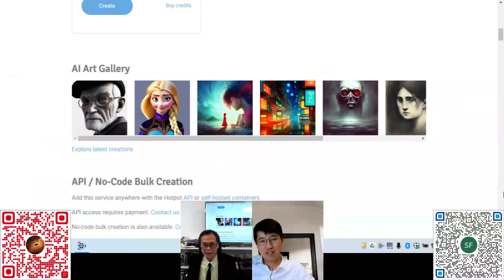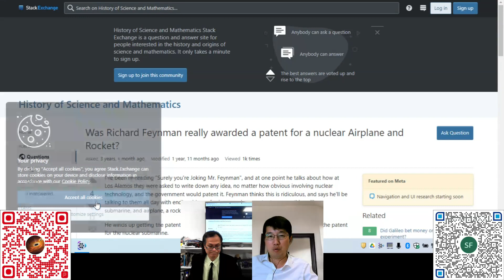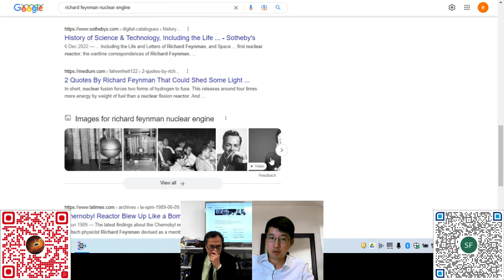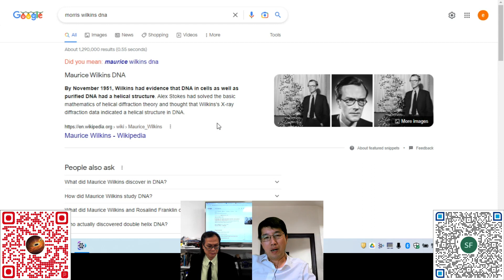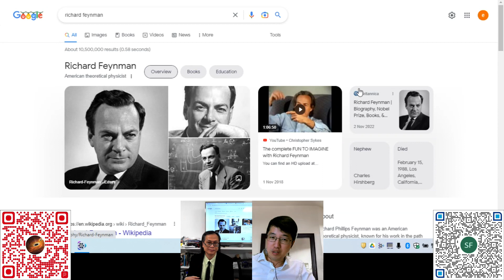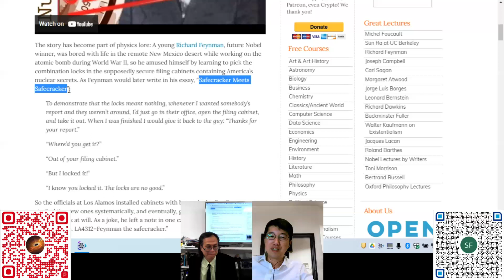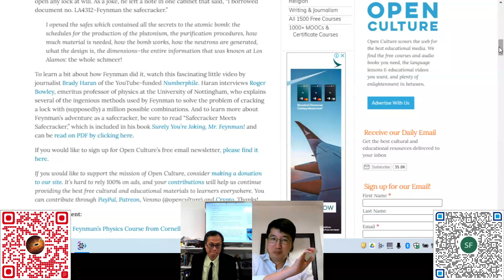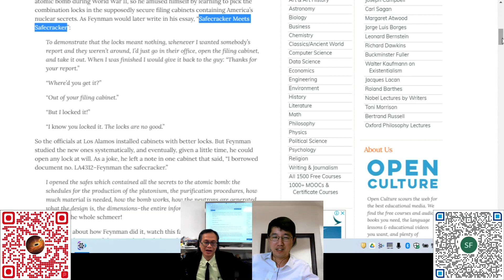科學新知 20221229 科學回憶錄：科學頑童理查費曼 | 主持： 陳志宏 博士 & 台長 梁錦祥